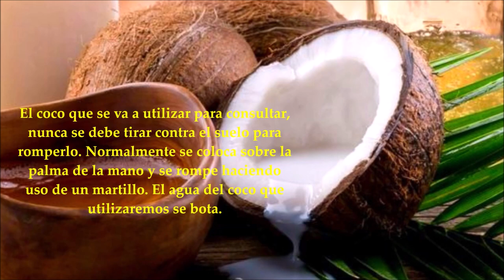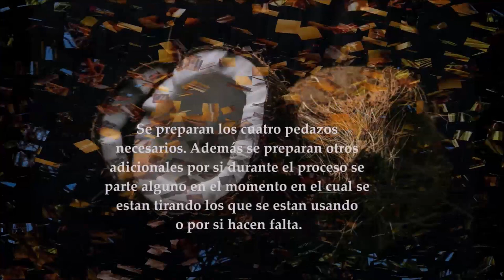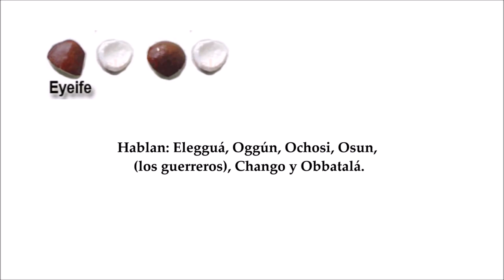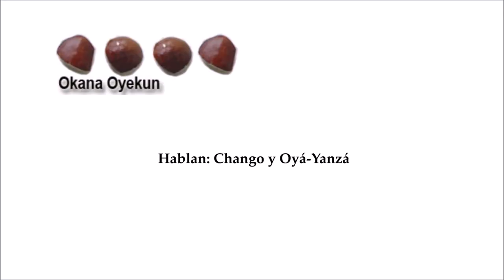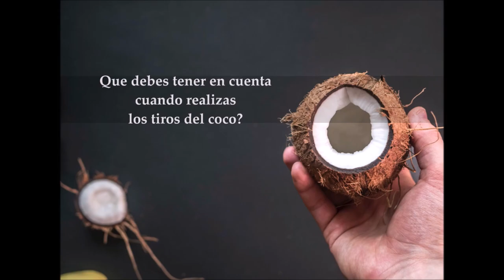El Coco│ Oraculo De Biague y Adiatoto │Rituales de Santeria En Cuba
El oraculo de “Biague y Adiatoto” es el medio de adivinacion con el coco que usan los santeros y Babalawos para preguntarle a sus Orishas; lo que ellos desean saber. Este Oráculo utiliza cuatro pedazos de coco sin cáscara para conseguir a través de cinco combinaciones distintas respuestas a lo que se pregunta.   El coco contesta Si o No a las preguntas.  El oraculo del coco tambien puede ser utilizado por una persona que no tenga santo hecho.
Debes saber que cuando todos los cocos caen montados no se lee la letra.